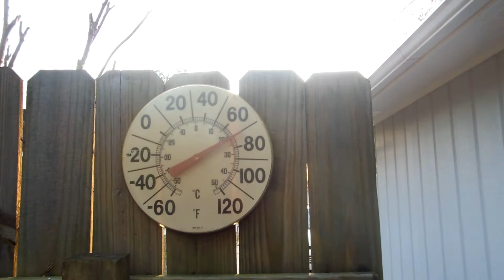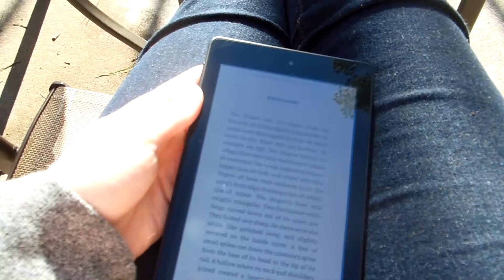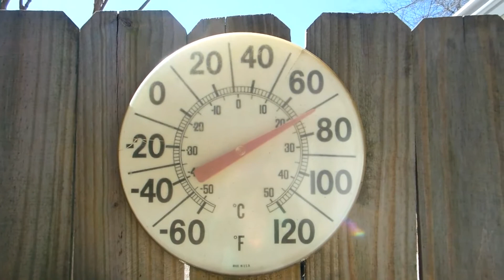SAY NO TO FREE PUPPIES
Vlog *11*
Hi guys!  My name is Jamie and I am a lifestyle vlogger.

Say No to Free Puppies (Vlog 11) Jamie Daily vlogs

Love,
Jamie